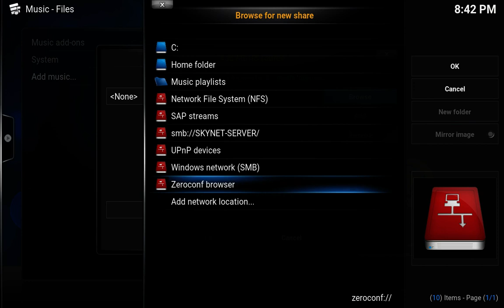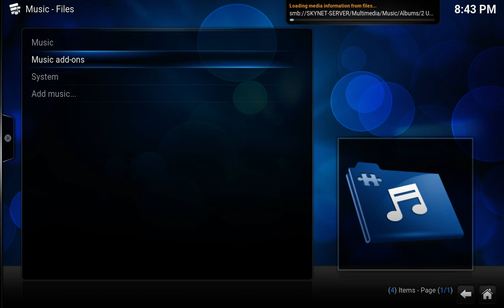Setting up your initial music content in Kodi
A quick video showing how to add the video content you own. This build upon the fact you have already sorted out you server into separate folder for music files. Additionally you also have enabled the correct sharing permissions on the server or computer you have them stored.

For music it is very important that you have properly tagged your music files with IDv3 or APE tagging. The actual folder structure where the files are stored doesn't really matter as the tags are used for managing the library results.